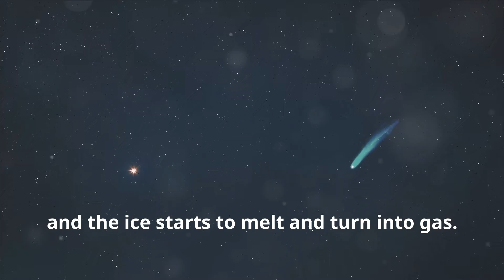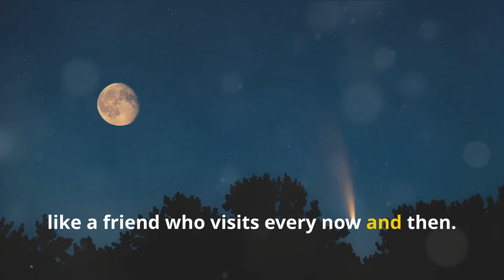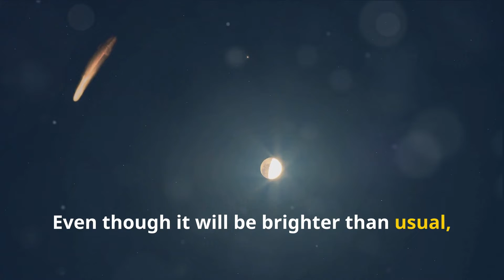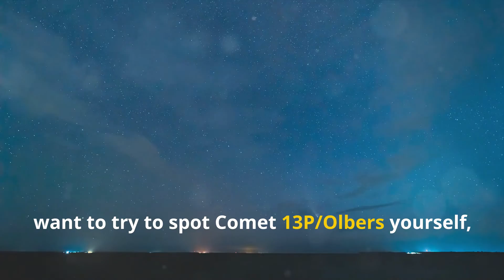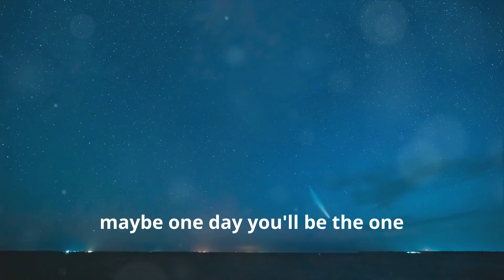Catch Comet 13P/Olbers at Its Brightest on July 1, 2024 | ENGLISH | Superstar STEM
Get ready for a celestial adventure as we chase Comet 13P/Olbers, a captivating icy wanderer making its closest approach to Earth on July 1st, 2024! This rare comet sighting is a once-in-a-lifetime opportunity for skywatchers and astronomy enthusiasts to witness a celestial visitor from the depths of our solar system.

In this video, we'll delve into the fascinating world of comets, explaining what they are, where they come from, and why they hold such allure for astronomers. We'll uncover the secrets of Comet 13P/Olbers, its orbital path, and its composition, while sharing CometFacts that will leave you amazed.

SSS0014